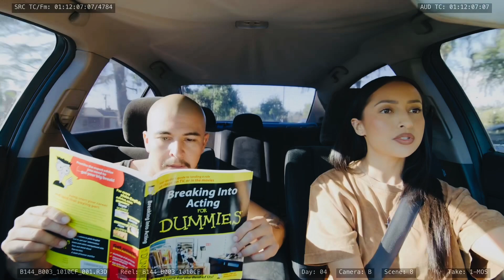SuspectTheSeries Update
The new edit is looking great. Can’t wait to show you guys the final project. Here is a little something for now. Enjoy.